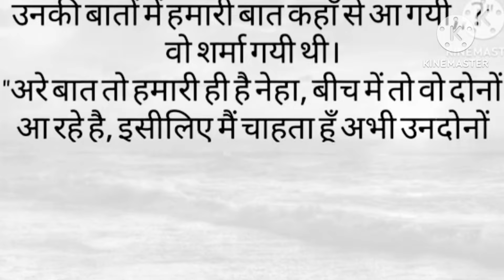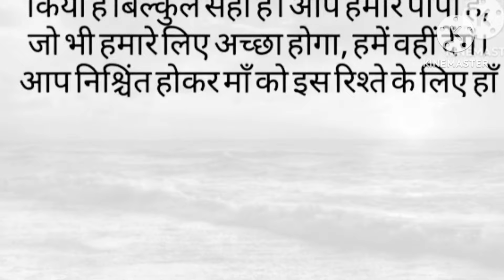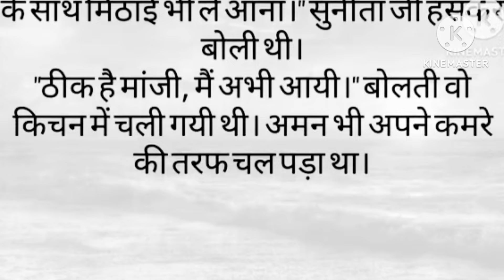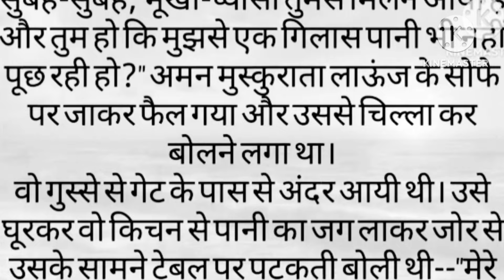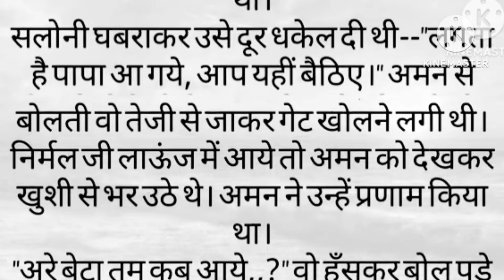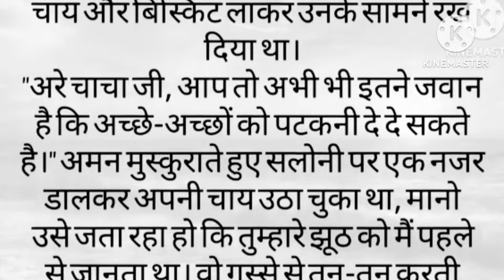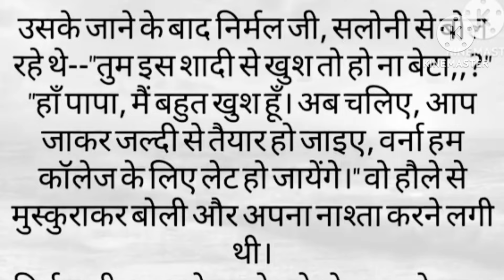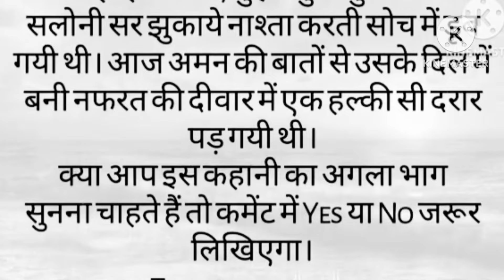बेशक तुम मेरी मोहब्बत हो || beshak tum meri mohabbat ho || new audio || new story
हिंदी कहानी
हिंदी कहानी
love story heart touching movie
suvichar
 hindi kahaniyan
stories
pushpa movie story
pushpa emotional dialogue
pushpa real story
pushpa story
pushpa love story

Thankyou🙏🏻